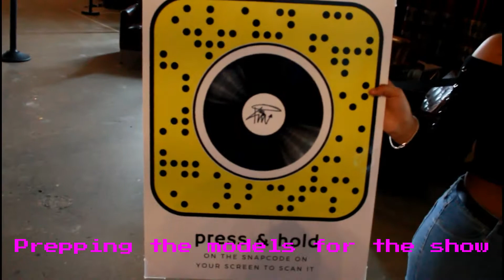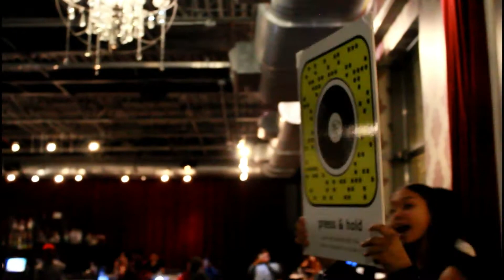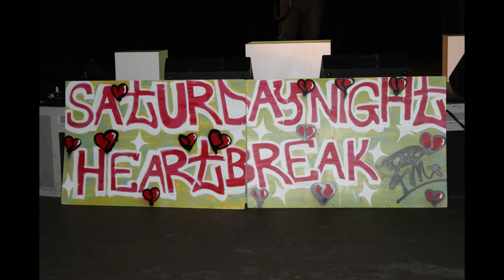FASHION SHOW + PARTY VLOG | BEING A TEEN STYLIST| KIM PRODUCTS SATURDAY NIGHT HEARTBREAK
What's poppin', gang?
I am the Stylist and Press Addresser of a Chicago-based clothing brand called Kim Products, created by my good friend Kimisha Moxley.. If you are interested in any items seen on the models or would like to know/see more of the brand, visit
Here, I show you guys some behind the scenes footage of a recent event we held called Saturday Night Heartbreak, to showcase the newest collection and to celebrate Kim's birthday! I am not a pro vlogger, so please bare with me! Keep it Breezy guys...
LINK UP WITH ME:
snapchat; kennedybelike